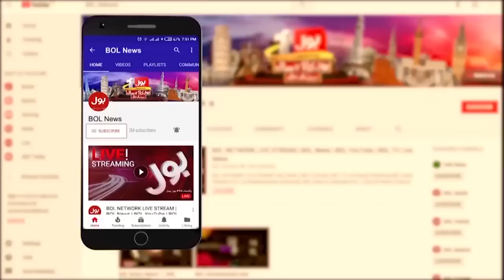Eid ul Fitr Dates Announced in Pakistan | Experts Big Prediction | Breaking News